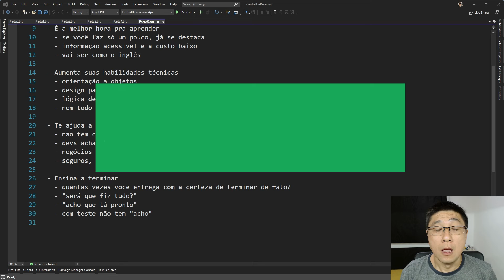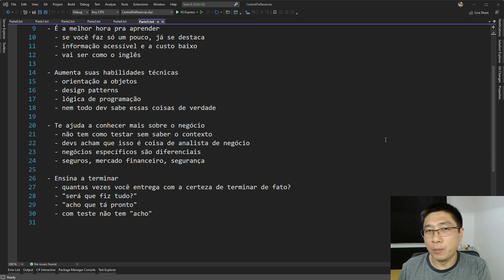Depois de aprender a fazer testes de unidade, ESSA DÚVIDA nunca mais vai te ATORMENTAR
Não ter essa dúvida é uma das coisas mais libertadoras que o teste de unidade traz pra quem programa. E eu demorei pra perceber viu...

Esse é o trecho de uma aula onde eu mostro 5 melhorias que o teste de unidade pode trazer pro seu currículo. Quer saber quais são?